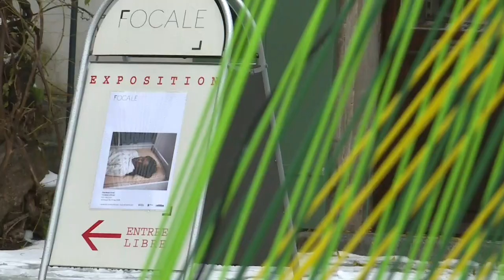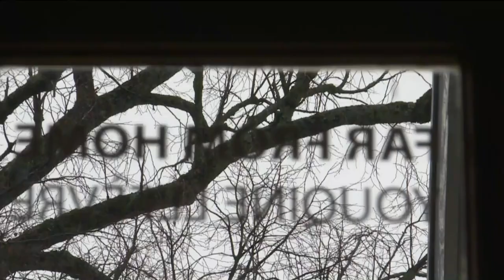NRTV fait sa Culture - 14.12.2017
L’émission culturelle se penche sur la photographie et l’exposition « Far from Home » du Belge Youqine Lefèvre, qui se tient actuellement à la galerie Focale de Nyon.

Gros plan également sur la Fanfare de Gland, et son nouveau directeur Frédéric Pittet, qui donnait la semaine dernière son concert de Noël à Grand-Champ.

Musique toujours, puisque nous recevons sur notre plateau Marie-Hélène Piotet, directrice du Conservatoire de l’Ouest vaudois (COV).